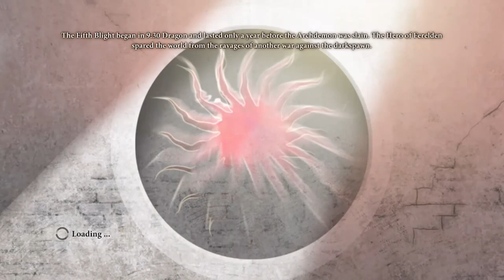MEET DA2 LELIANA - DRAGON AGE 2: SOLO RUN ON NIGHTMARE PART 10